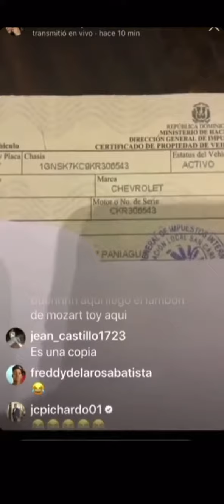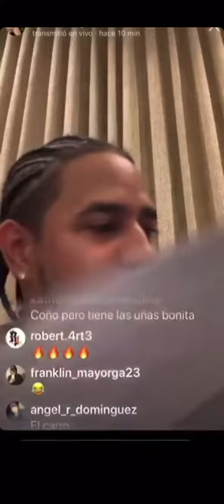Mozart La Para se quilla y enseña la matrícula